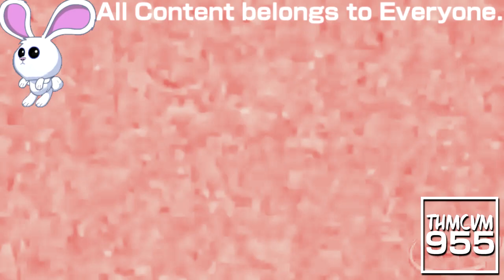(REQUESTED) Klasky Csupo 1998 Super Effects in Majel Chorded